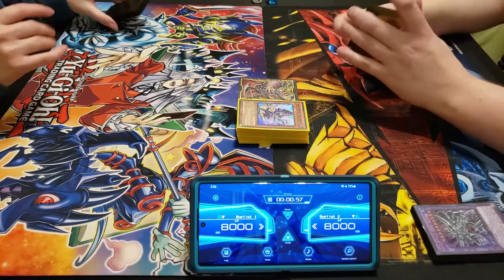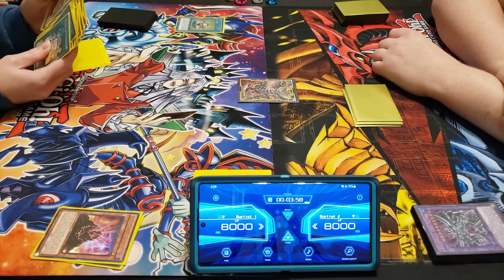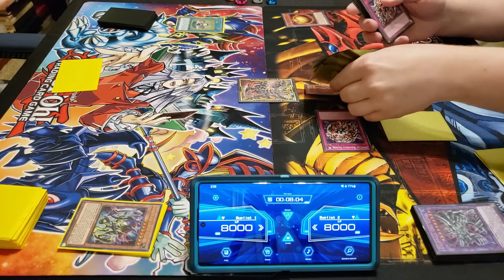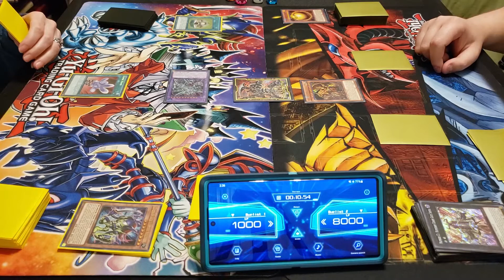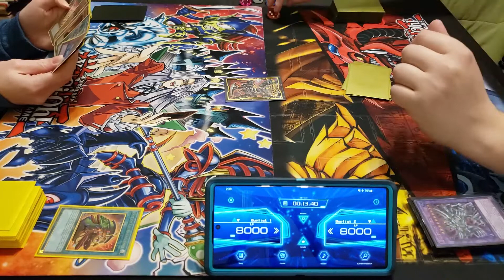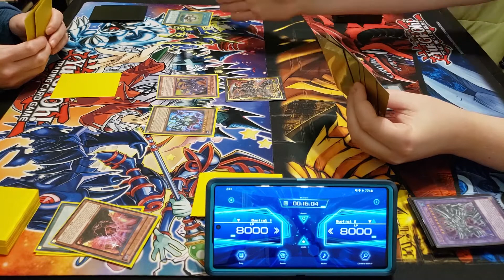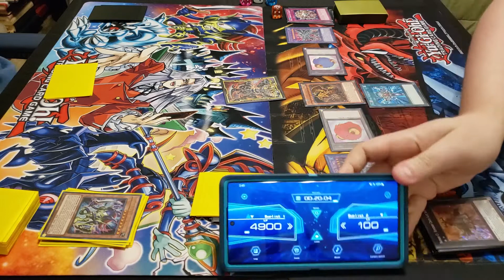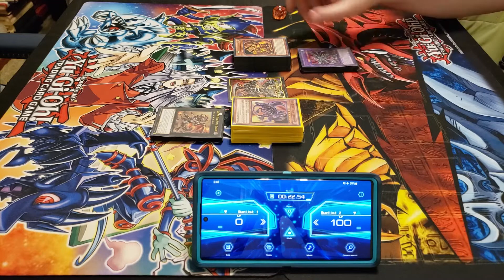YUGIOH LIVE DUEL MATCH: TOON VS THE WINGED DRAGON OF RA (JULY 2022)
PATRONS:
TIER: DARK ARMED ANNIHIATION DRAGONS!
Jin Manning
Izzy
GarlandChaos

Awalt
Gloomba
Mimi
Zak Cowell

StarSaber35
NajarinPrime

Zachary Joy